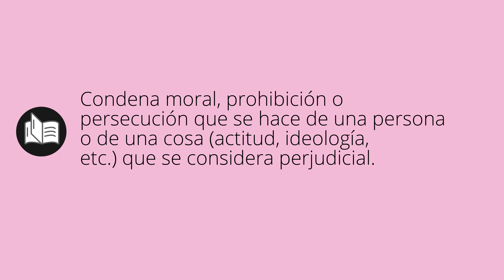Que significa ANATEMA • anatema SIGNIFICADO • anatema DEFINICIÓN • Que es ANATEMA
Que significa anatema en español. Cual es el significado y definicion de anatema. que es anatema. anatema definiicon en español. Todos los significados y definiciones del diccionario español.

Diccionario de la RAE (Kindle):
Diccionario de la RAE (Tapa dura):
Diccionario de primaria VOX:
Diccionario Esencial de la Lengua Española:
Diccionario Cambridge Español - Inglés: